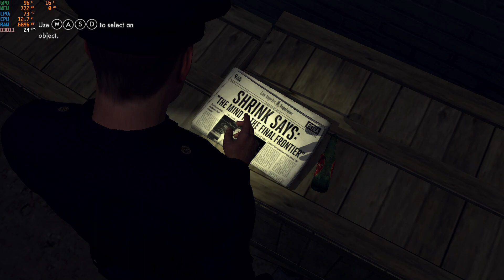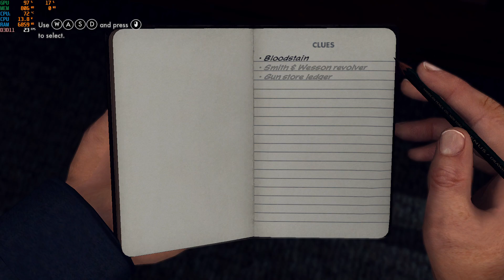L.A. Noire in 2023 Still Worth it ? - Test On NO GRAPHICS CARD !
Processor Intel(R) Core(TM) i5-1035G1 CPU @ 1.00GHz   1.20 GHz

The game is played from a third-person perspective. The player may freely roam its interactive open world, primarily in a vehicle or on foot. As the game progresses, the player advances through several police department bureaus—Patrol, Traffic, Homicide, Vice, and Arson. The story is divided into multiple "cases", during which players must investigate crime scenes for clues, follow up leads, and interrogate suspects and witnesses; the player's success at these activities impacts how much of each case's story is revealed and their overall rating. The game features fast-paced action sequences, including chases, combat, and gunfights. Outside of cases, the player can complete optional street crimes and collect items found around the game world.

The development of L.A. Noire began following Team Bondi's founding in 2004, and was assisted by multiple Rockstar studios worldwide. L.A. Noire uses the proprietary motion capture technology MotionScan, which captures actors' facial expressions from every angle, resulting in a realistic recreation of a human face essential for the game's interrogations. As part of their research for the open world, the development team conducted field research in Los Angeles. The game features an original score inspired by 1940s films, and contains licensed music of songs from the era. The game was delayed numerous times through its seven-year development, which included a change of publisher and platforms. The working hours and managerial style of the studio was met with public complaints from staff members, and Team Bondi closed shortly after the game's initial release.

L.A. Noire was the first video game honoured as an official selection at the Tribeca Film Festival. The game was released for the PlayStation 3 and Xbox 360 consoles in May 2011, and for Windows in November; an enhanced version was released for Nintendo Switch, PlayStation 4, and Xbox One in November 2017. The game received positive reviews from critics, with praise directed at the facial animation, narrative, characters, performances, music, world design, and interrogation gameplay, though responses to the shooting and driving mechanics were mixed. It shipped four million units in its first month and 7.5 million by September 2017, and received multiple year-end nominations from gaming publications. L.A. Noire: The VR Case Files, a subset of cases playable in virtual reality, was released in December 2017.